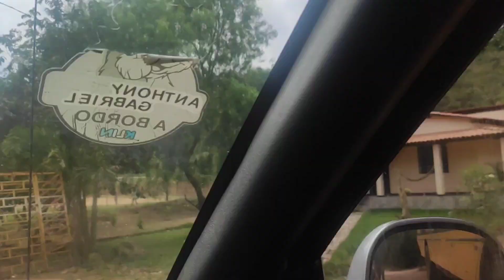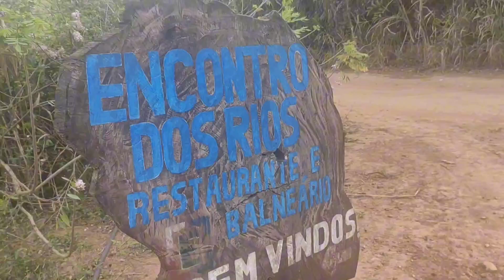alô platéia 🥰 tête visita seus avós paternos 🥰